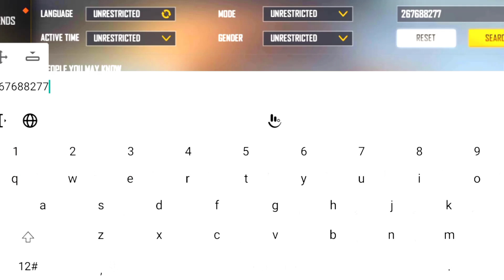GUJARAT WALE | IN GRANDMASTER